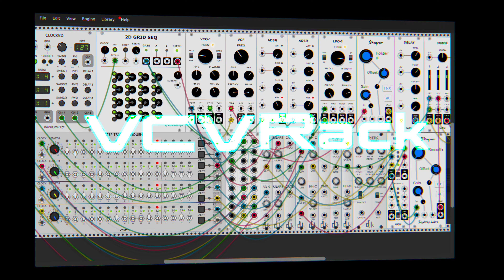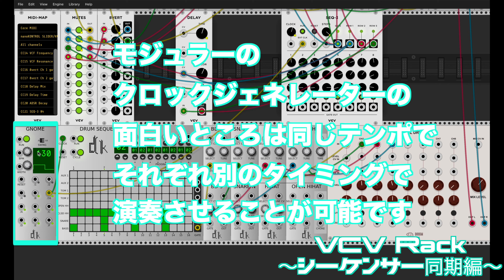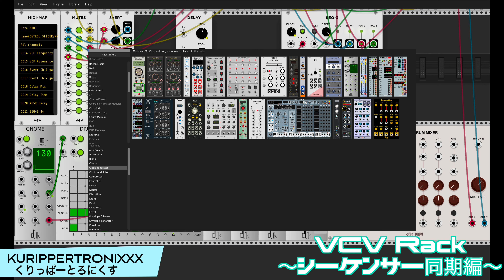VCV Rack 操作方法 その15 ～シーケンサー同期編〜 ｜初心者でもわかる 解説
VCV Rack 操作方法
その15 ～シーケンサー同期編〜｜初心者でもわかる 解説

現在(2019年7月/10日現在)無料で使えるオープンソースコードのヴァーチャル・モジュラーシステムのVCV Rack

今回は前回使ったクロックジェネレーター＋ドラムシーケンサー＋音源モジュールといままで使ったシンセとステップシーケンサーの【SEQ-3】を同期演奏してみました。
【VCV Rack｜くりっぱーとろにくす連動ブログ】
【VCV Rack｜くりっぱーとろにくすブログ】
VCV Rack モジュラーシンセはじめてみました！

VCV Rack　解説　その1　～デフォルトパッチを使おう！MIDI-CVモジュール編～

VCV Rack　解説　その3　～デフォルトパッチを使おう！VCFモジュール編～

VCV Rack　解説　その4　～デフォルトパッチを使おう！ADSRモジュール編～

VCV Rack　解説　その5　～デフォルトパッチを使おう！SCOPEモジュール編～

VCV Rack　解説　その6　～デフォルトパッチを使おう！MIXERモジュール編～

VCV Rack　解説　その8　～デフォルトパッチを使おう！追加VCO＋UNITYモジュール編～

【VCV Rack｜関連動画】

・How To Make A Synth Patch - Beginner Tutorial on Modular Synthesis using VCV RACK

・VCV Rack vs Hardware: is there a difference? Testing Mutable Instruments Clouds,

アナログ シンセサイザー
モジュラーシンセ
アナログシンセ
モジュラーシンセサイザー
セミモジュラーシンセサイザー
セミモジュラーシンセ

アナログシンセサイザー
アナログシンセ
アナログ
オシレーター
シンセ
ノイズ
シンセサイザー
フィルター
エンベロープ

Modular
vcvrack
modular
daw
computer
virtual modular
modular software
software
opensource
free
eurorack
clouds
mutable
elements
rings
emulator